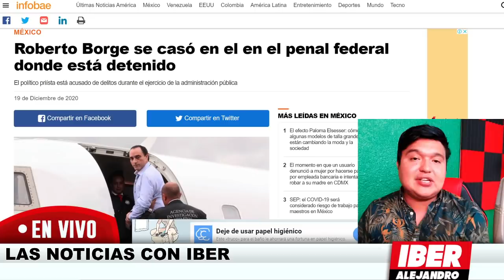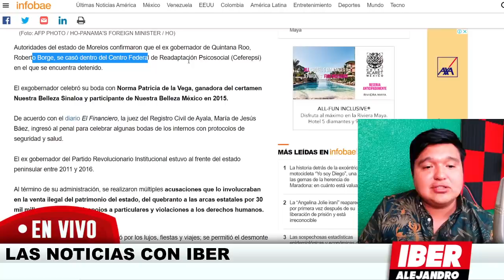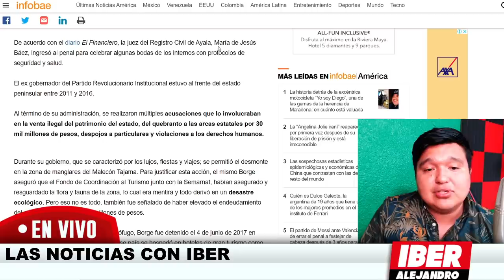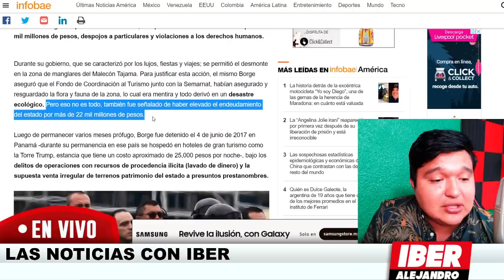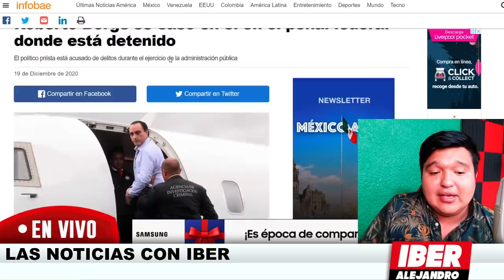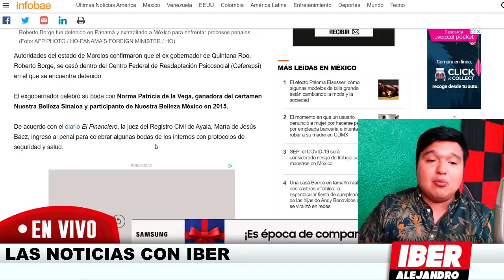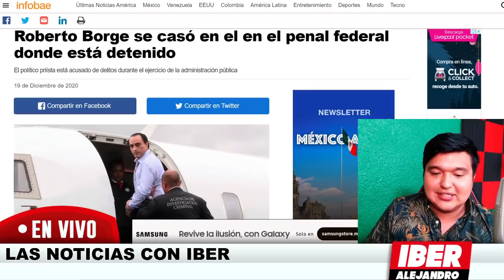CON TONELADAS DE BILLETES LE CALLARON EL H0C1C0 A CUAUHTEMOC BLANCO!! ESTO NO LE GUSTÓ A 4ML0,MIRA..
Le Untaron La Boca con Billetes a Cuauhtémoc Blanco, Hizo algo que no le Agrado a 4ML0,Miralo.